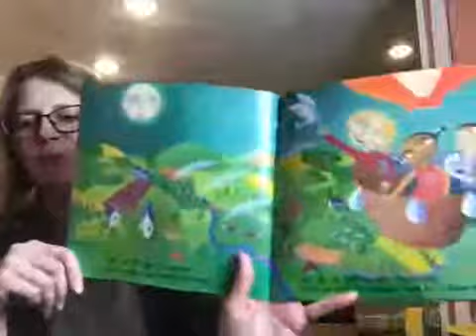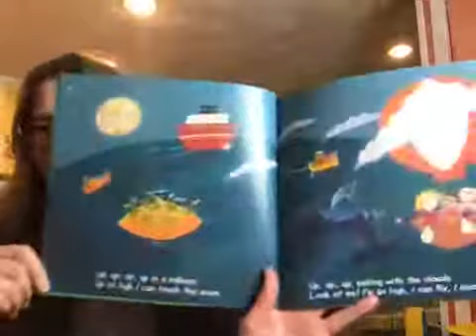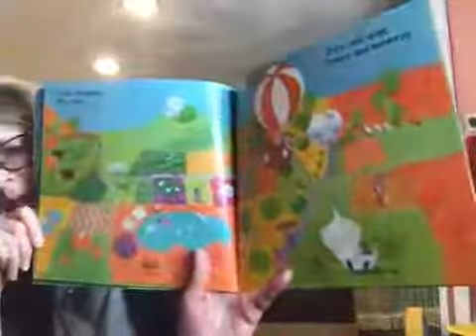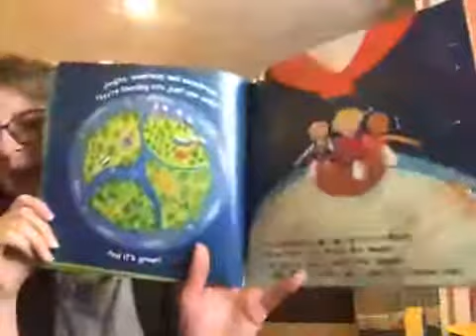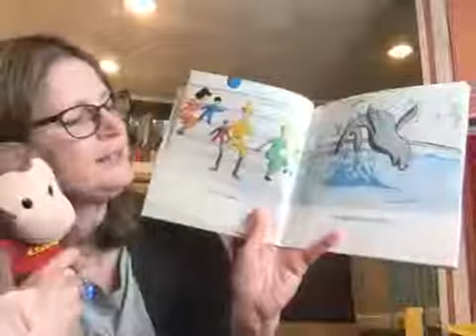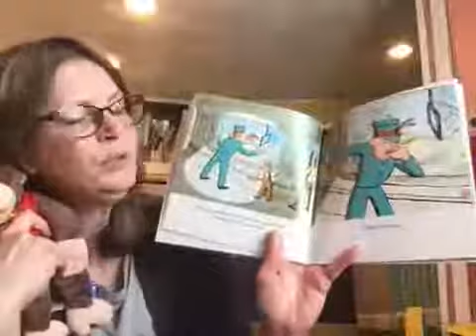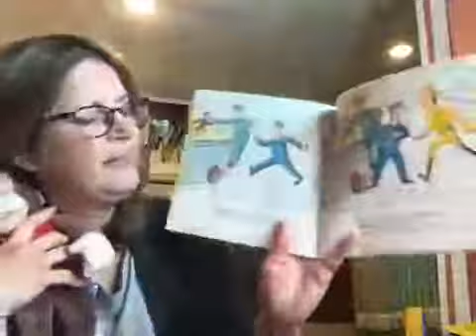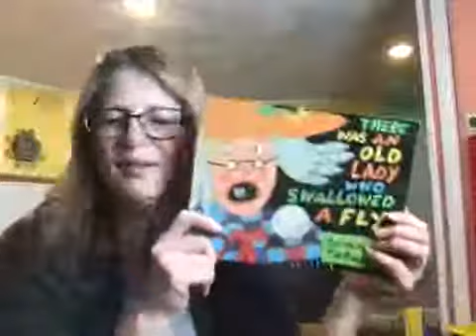"Up Up Up" and "Curious George Visits the Aquarium"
Join in!  "Up Up Up" and "Curious George Visits the Aquarium" are out books today